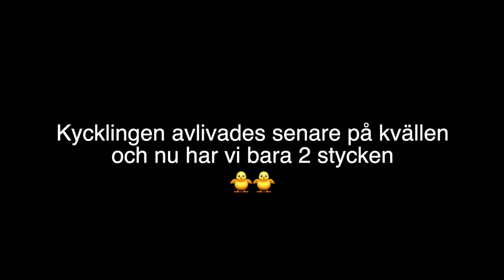Loppis, Getterna rymmer & Kycklingar dör -Vlogg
Getterna Ralf och Elof rymmer. Hur löser vi det?
Vi har även fått fler kycklingar, samt att vi är på loppis och tjänar oss en liten slant.

Följ Malin och Nicklas på en gård i Västerbotten mot ett mer självförsörjande liv.DJUR, RENOVERING AV LADUGÅRD, ÅTERBRUK, ODLING OCH SJÄLVHUSHÅLLNING

NICKLAS TARVAINEN

MALIN TARVAINEN